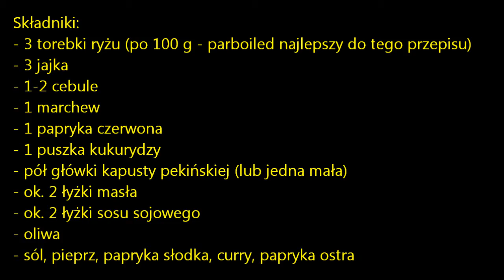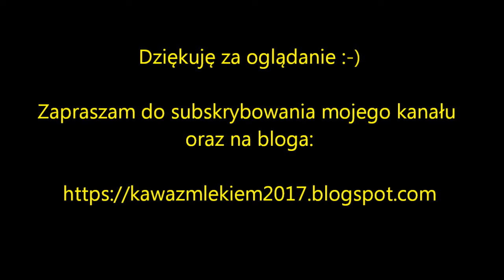Ryż po kantońsku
Proponuję dziś przepis na bardzo smaczny obiad, jednocześnie prosty i orientalny z niewyszukanych składników. Serdecznie polecam :-)